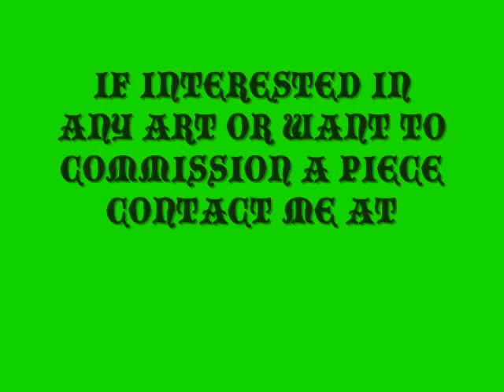peter steele (type o negative) time lapse painting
R.I.P PETER STEELE ! ONE OF MY FAVORITE BANDS AND SINGER!!!